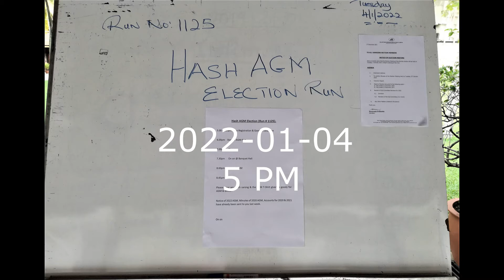2022-01-04 RLC Hash AGM & Run#1125(1)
Bob’s Video. Runsite: KL Lake Gardens